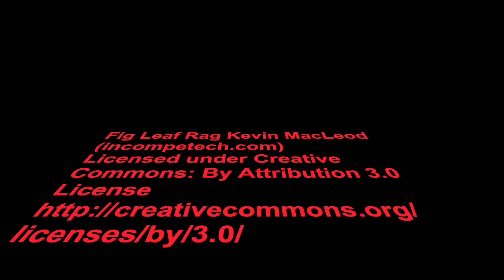John's Pass, Hyperlapse